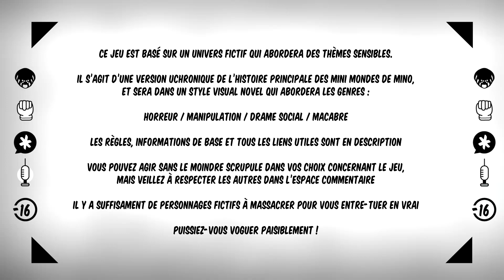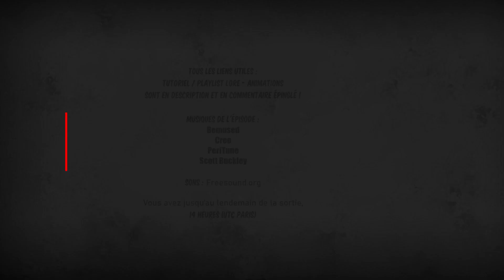EPISODE 7 (Jeu Interactif) - L' INFLUENCE DES COEURS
Déroulez-moi !

Chaque épisode sortira à 20 heures tous les :
- Mardi / Jeudi / Samedi

Vous avez jusqu'au lendemain 14 heures pour donner vos réponses en commentaire ! Vos réponses peuvent être modifié jusqu'à ce même délais !

Le lien du tutoriel pour avoir toutes les bases, et découvrir rapidement l'univers, en 10 minutes c'est plié :

Voici une réponse type, basé sur la vidéo et les exemples du tutoriel, lien juste au dessus:
( Entre parenthèses = précisions )

Choix :

1-A
2-D
- Dans le premier cas, j'aime beaucoup l'ananas !
- Dans le second cas, il n'y a pas de 2eme question, mais s'il y en avait une, je choisi la réponse D

Choix libre (Social) :

Rorckah - Thème à aborder : L'entraînement des guerriers Mutanés
- Il a une info casual à nous communiquer, ça peut être sympa de voir le type de discution qu'il a lorsqu'il parle de tout et de rien
- J'ai envie d'aborder l'entraînement des guerriers, vu qu'il est un roi guerrier, pour savoir comment interagir avec les combattants !

Objets :
- Réparer les objets dans un état bon et correct
(vous pouvez mettre les actions directement sans conditionnel, si elles sont possibles ou non, cela revient au même, pas besoin de trop se prendre la tête !)

Carte :
(Sera disponible lorsque vous pourrez vous déplacer sur la carte, sans doute pour la 3eme ou 4eme session !)

Compétence :
( Ce sera précisé dans le choix de la faction du premier épisode mais :
- Si vous rejoignez l'Empire Chunelle, et Vanigancéline, vous pourrez plus facilement améliorer : Science, Archives Vertu
- Si vous rejoignez le Royaume Mutané, et Rorckah, vous pourrez plus facilement améliorer : Occulte, Improvisation, Relation
* Les activités libres, et même certains choix, peuvent aussi vous faire améliorer progressivement les compétences !)

- Trailer :    • Trailer : Les Min...
- Demo :    • La Démo de l'avan...
- Mini-Animations :    • Mini-Animations
- Mini-Lore :    • Mini-Lore

Pour voir les animations 2 c'est la playlist Mini-Animations
Pour en apprendre sur le lore, c'est la playlist Mini-Lore :
Les liens sont juste au dessus !